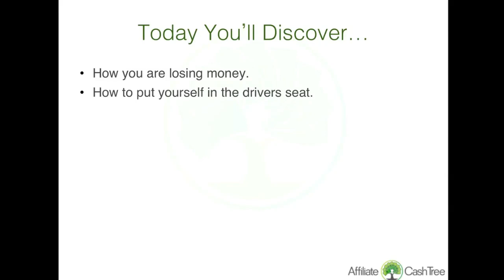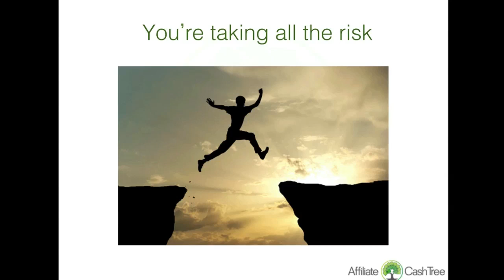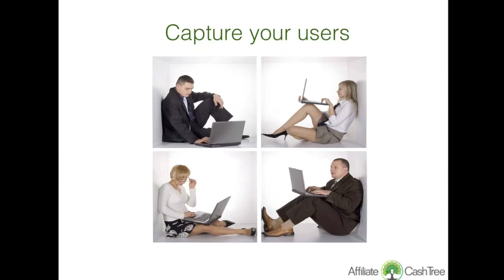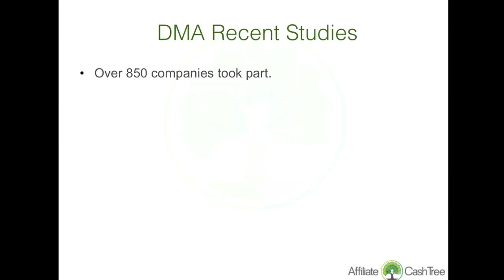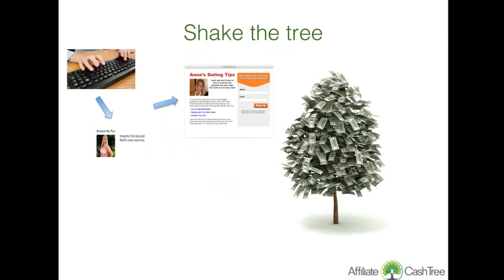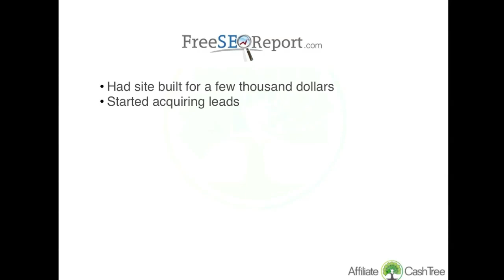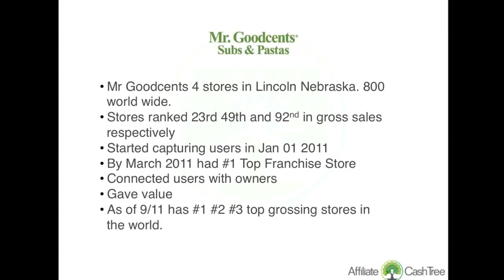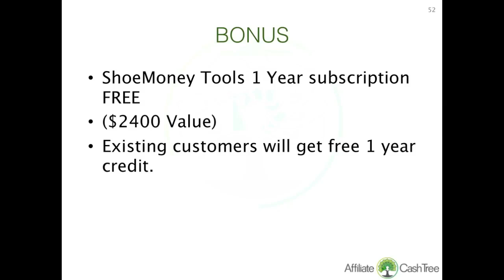Affiliate Marketing is Not a business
Affiliate Cash Tree teaches you the sequence to make lots more money with your current affiliate traffic.